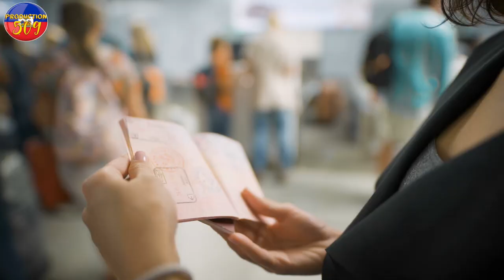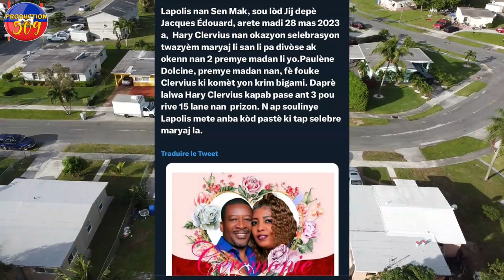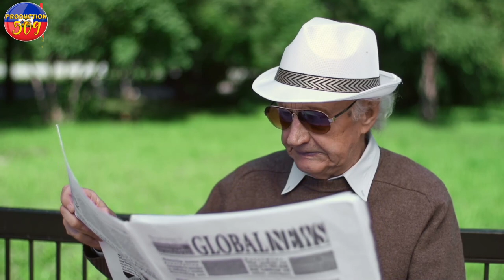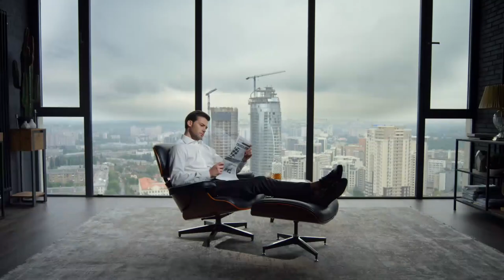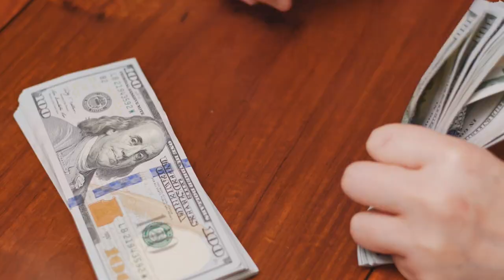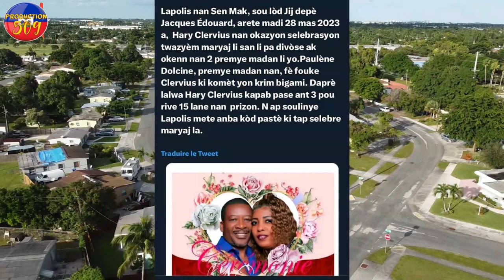blodè yo komanse bay pwoblem nan peyi etazini lapolis mare yon towo kap ba maedam fo espwa maryaj